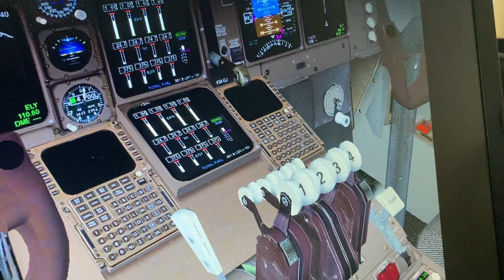Delta airlines Boeing 747 400 Salt Lake City int Minnesota St. Paul int Minnesota